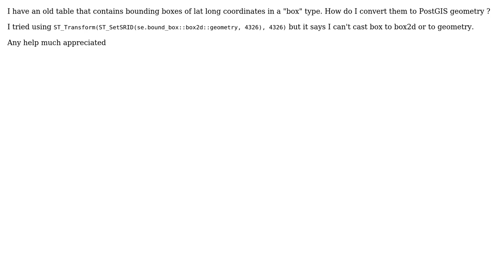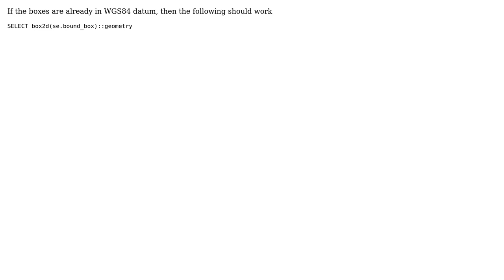GIS: Convert native box to geometry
With thanks & praise to God, and with thanks to the many people who have made this project possible! | Content (except music & images) licensed under CC BY-SA | Music | Images & others | With thanks to user Yun user ffflabs user Aragon and the Stack Exchange Network Trademarks are property of their respective owners. You are responsible for your own actions.